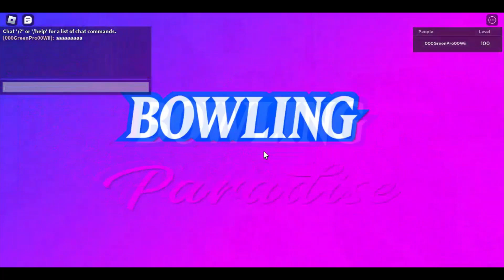NULL WHAT ARE YOU DOING HERE